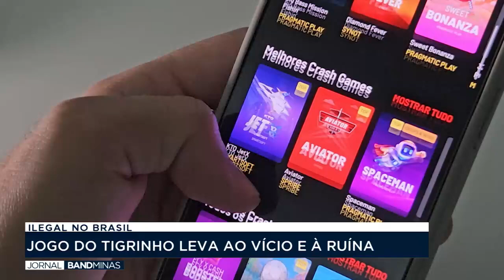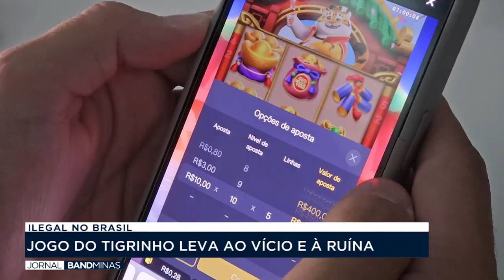"Jogo do Tigrinho" leva ao vício e à ruína | JORNAL BAND MINAS - 28/06/24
Apresentação: Elisângela Colodeti